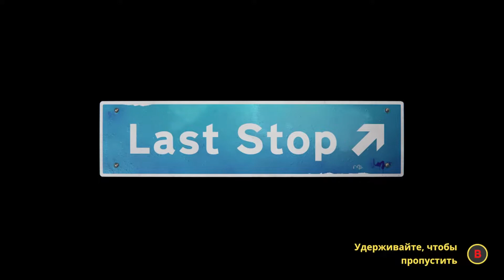Last stop (Xbox Series S). Стрим №8. Мина Хьюз. Глава 3: Секреты и ложь.